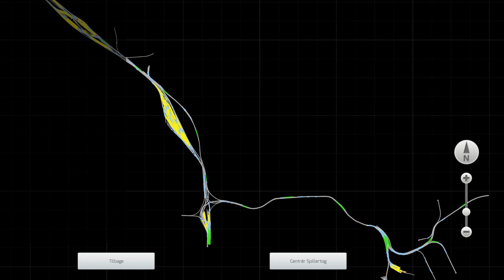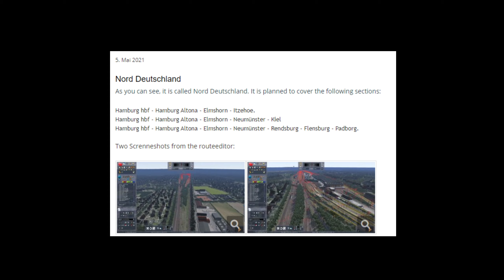Neu: Hamburg - Elmshorn Kiel + Neumünster Kiel + Padborg | TrainSimulator Strecke Announcement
Viel Spaß! :)

Hi, heute informiere ich euch über diese neue Strecke :)
Hoffen wir, dass Sie ziemlich bald erscheint!

Check die Seite doch mal aus!